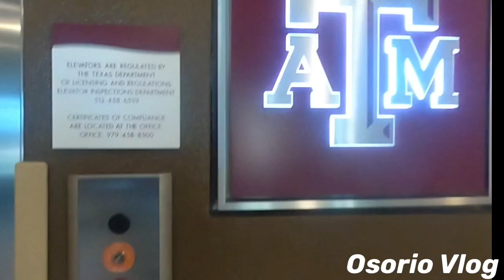TODO SALIÓ MUY BIEN